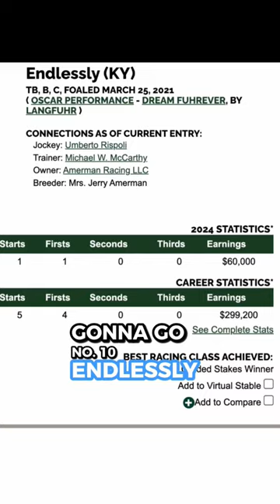Aaron gives his top win pick for the 2024 Jeff Ruby Steaks (G3) from Turfway Park!